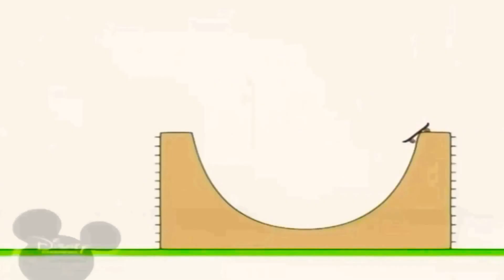14 квітня 2021 р.